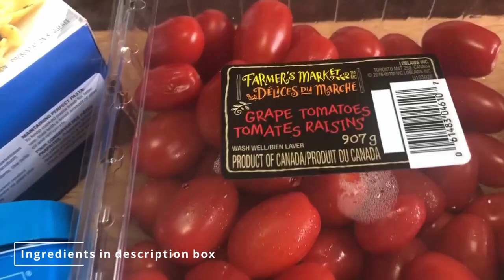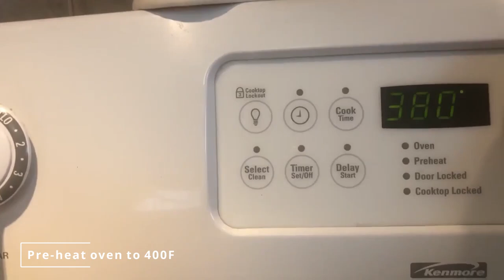Viral TikTok Boursin Cheese Bow Pasta Recipe | Lola Norie Vlogs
My name is Norie and I'll be sharing my favourite recipes and sharing weekly vlogs about my life! I hope you enjoyed today's recipe. I have made this viral TikTok recipe before, but this time I have added 2 different types of Boursin cheeses! I guarantee you, it is so delicious!! Watch out for more!

- Lola Norie Vlogs
Ingredients:

2 Flavours Boursin Cheese Bow Pasta

700g bow medium bow pasta
907g grape tomatoes
312g spring mix (a blend of baby lettuces, baby greens and chicories
1/4 tsp ground black pepper
1/2 tsp salt
1/2 tsp basil
1 tsp oregano
7 cloves garlic
Olive oil

Boil pasta and follow cooking instuction on the box.
Preheat oven to 400 degrees farenheight.
Add tomatoes, 2 cheeses, salt, black pepper,
Oregano, garlic, basil and olive oil on baking dish.
Bake for 30-35 mts.
When it is done, take out the tomatoe bake from the oven, peel garlic and mash it with tomatoes and chesse using spatula or fork.
Add washed spring mix, cooked pasta and mix thoroughy, enjoy!